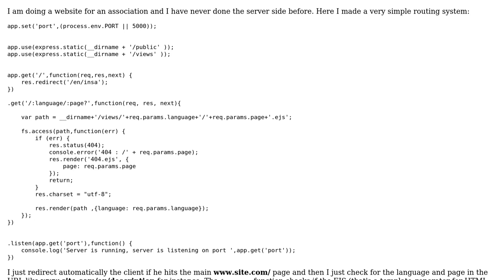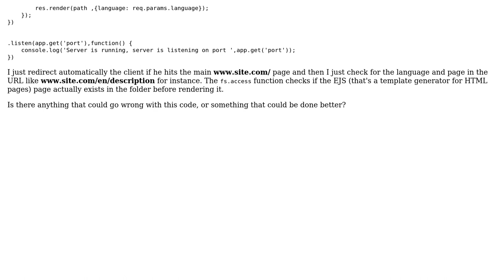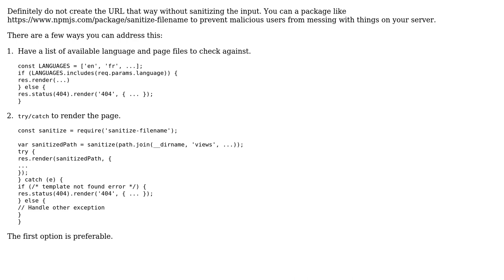Code Review: Node JS routing system (2 Solutions!!)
Code Review: Node JS routing system

With thanks & praise to God, and with thanks to the many people who have made this project possible! | Content (except music & images) licensed under CC BY-SA | Music | Images & others | With thanks to user Shashimee user omgimanerd user jfriend00 user 200_success and the Stack Exchange Network Trademarks are property of their respective owners. You are responsible for your own actions.